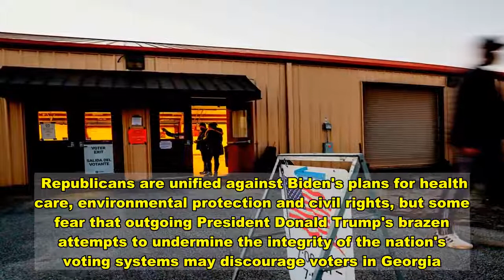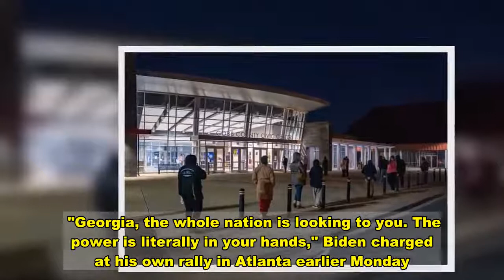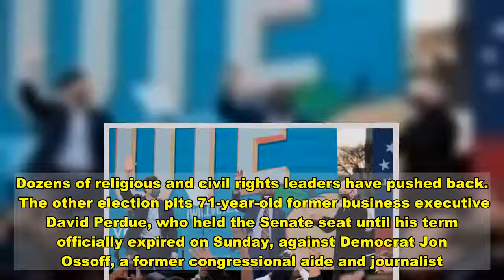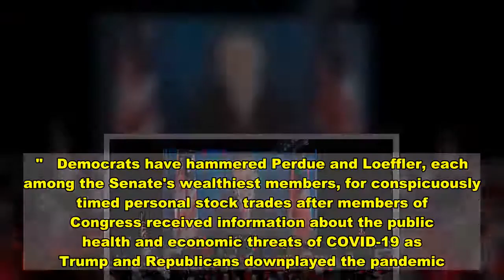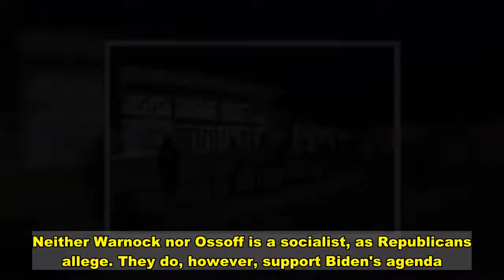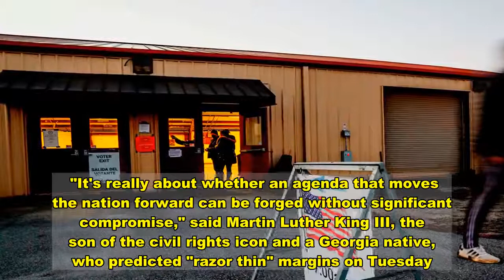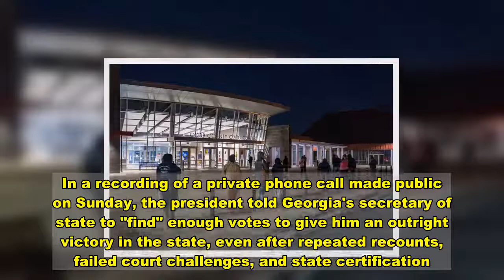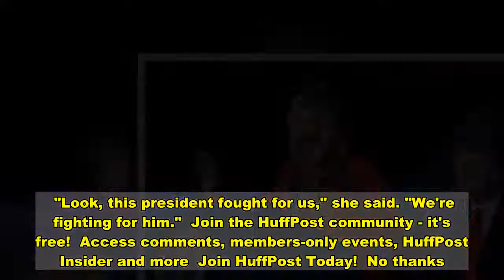Decision Day In Georgia As Voters Head To Polls In Critical Senate Runoff Elections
Unable to play video. HTML5 is not supported!Content loading...   ATLANTA (AP) - Georgia voters are set to decide the balance of power in Congress in a pair of high-stakes Senate runoff elections that will help determine President-elect Joe Biden's capacity to enact what may be the most progressive governing agenda in generations.   Republicans are unified against Biden's plans for health care, environmental protection and civil rights, but some fear that outgoing President Donald Trump's brazen attempts to undermine the integrity of the nation's voting systems may discourage voters in Georgia.   At a rally in northwest Georgia on the eve of Tuesday's runoffs, Trump repeatedly declared that the November elections were plagued by fraud that Republican officials, including his former attorney general and Georgia's elections chief, say did not occur.   The president called Georgia's Republican secretary of state "crazy" and vowed to help defeat him in two years. At the same time, Trump encouraged his supporters to show up in force for Georgia's Tuesday contests.   "You've got to swarm it tomorrow," Trump told thousands of cheering supporters, downplaying the threat of fraud.   Democrats must win both of the state's Senate elections to gain the Senate majority. In that scenario, the Senate would be equally divided 50-50 with Vice President-elect Kamala Harris serving as the tie-breaker for Democrats.  Download   Democrats already secured a narrow House majority and the White House during November's general election.   Even a closely divided Democratic Senate likely won't guarantee Biden everything he wants, given Senate rules that require 60 votes to move most major legislation. But if Democrats lose even one of Tuesday's contests, Biden would have little shot for swift up-or-down votes on his most ambitious plans to expand government-backed health care coverage, strengthen the middle class, address racial inequality and combat climate change. A Republican-controlled Senate also would create a rougher path for Biden's Cabinet picks and judicial nominees.   "Georgia, the whole nation is looking to you. The power is literally in your hands," Biden charged at his own rally in Atlanta earlier Monday. "One state can chart the course, not just for the next four years, but for the next generation."   Georgia's January elections, necessary because no Senate candidates received a majority of the general-election votes, have been unique for many reasons, not least because the contenders essentially ran as teams, even campaigning together sometimes.   One contest features Democrat Raphael Warnock, who serves as the senior pastor of the Atlanta church where slain civil rights leader Martin Luther King Jr. grew up and preached. The 51-year-old Black man was raised in public housing and spent most of his adult life preaching in Baptist churches.   Warnock is facing Republican Sen. Kelly Loeffler, a 50-year-old former businesswoman who was appointed to the Senate l